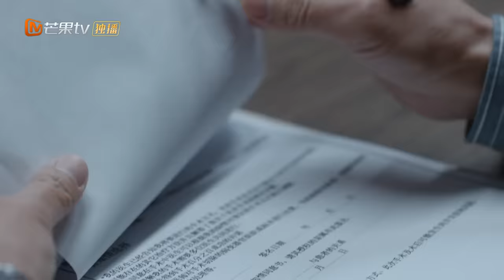[ENG SUB] FULL《非凡医者》第3集：罗海涛捐肝救子 | Fantastic Doctors EP03 | 张晚意姜珮瑶郑云龙演绎医者仁心 | MangoTV Monsoon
《非凡医者 Fantastic Doctors》🏥医者仁心 互相治愈❤️

导演：陆川
主演： 张晚意 姜珮瑶 郑云龙 吕晓霖 柳小海 王志飞 冯雷 王耀庆 杨皓宇 刘孜 宋芳园 马苏

剧情简介：本剧讲述了一个言行不同寻常、不擅长沟通的怪咖医学天才陈辉，进入医院后，亲历复杂的医患关系，面对生命的无常，屡屡受挫，在外科同僚们的帮助下，一步步突破自己“只见疾病不见人”的局限，成长为一名既可以医人也可以医心的好医生。